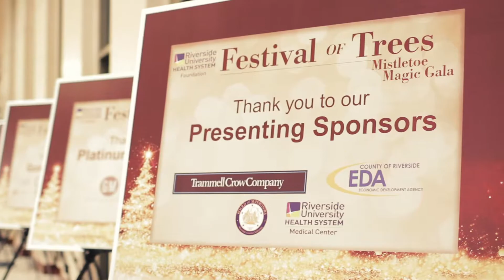RUHS Foundation Mistletoe Magic Gala Event 2018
Community leaders gathered among the beautiful holiday trees, sparkling lights, and the good company of friends to support our littlest patients and celebrate their resiliency!